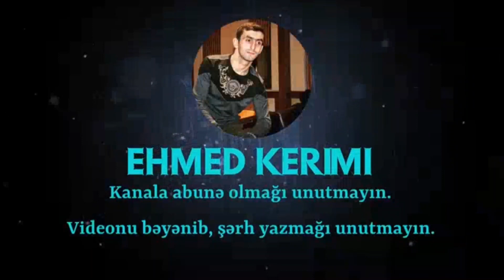Sozum var menim (Teymur,Elnur,Elman,Fuad,Kazım,Abdullah) Meyxana 2022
Qafiyə : Bu gec gələn qonaqa sözüm var mənim
             Yatmışa yox oyaqa sözüm var mənim
Meyxanaçılar : Teymu DağlıElnu YasamalElman MəmmədovFuad BiləcəriliçKazım LerikliAbdulla Səlimov
Məclis : Binə toy axşamı
Janır : Meyxana,Deyişmə.
Əlaqə :
► ƏZİZ İZLƏYİCİLƏR VİDEOLARIMI  BƏYƏNİB, PAYLAŞMAQLA DAHA ÇOX ADAMIN İZLƏMƏSİNƏ KÖMƏK ETMİŞ OLACAQSINIZ.ÖNCƏDƏN TƏŞƏKKÜRLƏR...
Digər videoları izləmək üçün kanalımıza abunə olaraq izləyə bilərsiniz :
►Kanala abune olmaqı,şərh yazmaqı,bəyənməyi unutmayın !
Müəllif hüquqları "Baku Cms Media" tərəfindən qorunur.